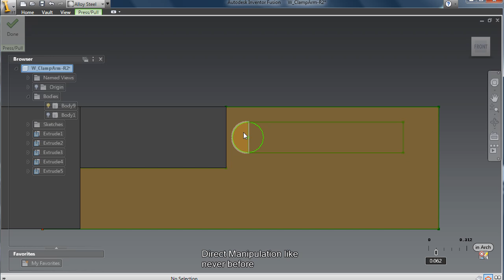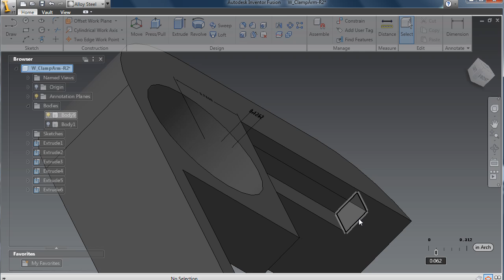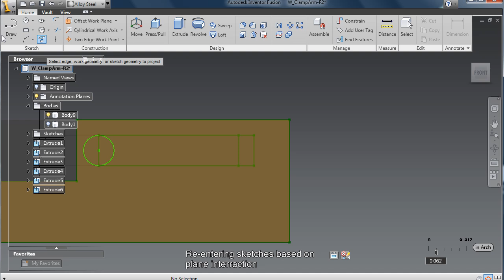Inventor Fusion Intro 2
Design and Motion Fusion Intro